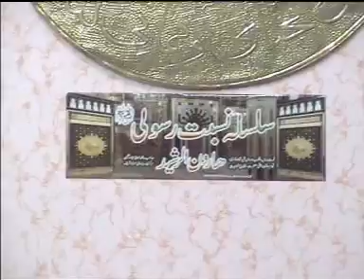TALEEM E NISBAT-E-RASOOLI (SAW) 26.1 PIR HAROON RASHEED SAHIB (28TH JUNE 2008).MPG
IMPORTANCE OF NISBAT-E-RASOOLI IN QURANIC SAYINGS HIGHLIGHTED BY HUZUR PIR HAROON RASHEED SAHIB SAJJADA NASHEEN MARKAZI DARBAR-E-ALIA MOHRA SHARIF KOH-E-MUREE DISTRICT RAWALPINDI.